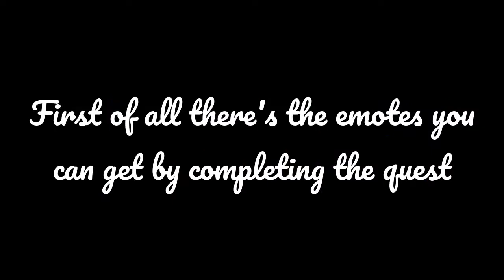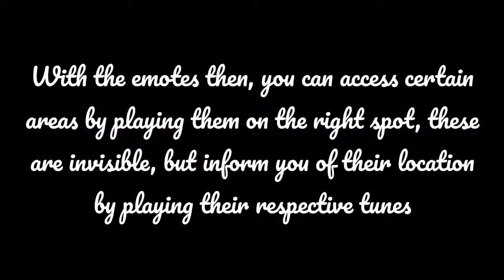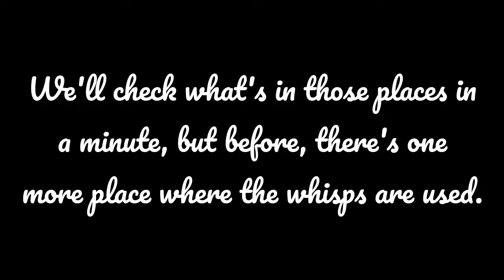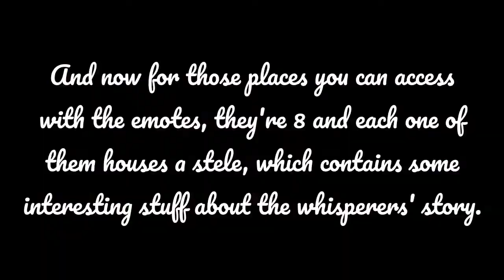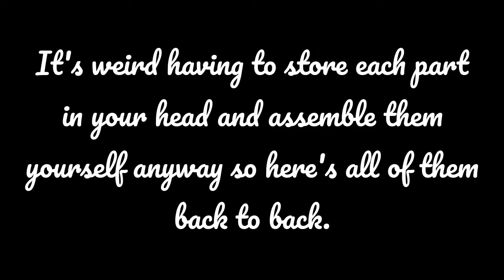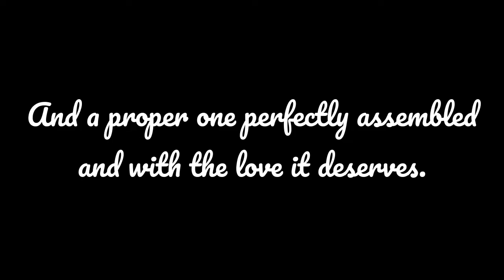Wakfu OST Extras - Elemental Whisps + Whisperers' Melody - Shhhudoku Kingdom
Not exactly soundtrack but i thought it could complement the rest of the Shhhudoku stuff, here's the elemental melodies present in emotes, ambience and the boss' piano, aswell as all the 8 steles with their respective bit of the melody + location in the map and the actual stele scriptures for you to read if you want to, Idk, i had an itch to do this and put it together despite probably not being of the interest of many, but hey, i'm doing this out of passion only, it's a gift for future me to look back if anything, but who knows, maybe someone else enjoys this, and if that's you reading these long ass descriptions, thank you!

Here's some of the names in three different languages, english, spanish and french respectively, because why not

Location:
Shhhudoku Kingdom - Murmuring Tunnels (EN)
Reino Susurrante - Subterráneos de los Murmullos (ES)
Royaume Chuchoku - Souterrains des Murmures (FR)

Elemental whisps:
Airwhisp / Waterwhisp / Firewhisp / Earthwhisp (EN)
Susaire / Susagua / Susuego / Susierra (ES)
Cuch'Air / Chuch'Eau / Chuch'Feu / Chuch'Terre (FR)

Steles:
Stele of Soft/Dark/Steady/Incessant/Forgotten/Unknown/Royal Murmurs + The Last Melody (EN)
Estela de los Murmullos Bajitos/Oscuros/Elevados/Incesantes/Olvidados/Desconocidos/Reales + Último Murmullo (ES)
Stèle des Murmures Petits/Sombres/Soutenus/Incessants/Oubliés/Inconnus/Royaux + La Dernière Mélodie (FR)

**Music and Imagery seen here is from the Wakfu MMORPG owned by Ankama Games, the only purpose of this video is to share the music and visuals of the game for everyone to enjoy.